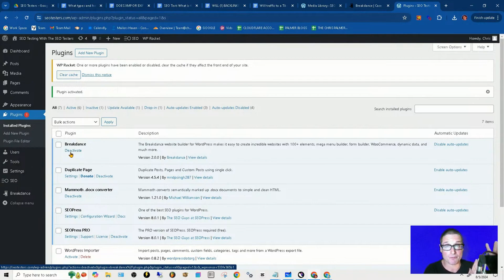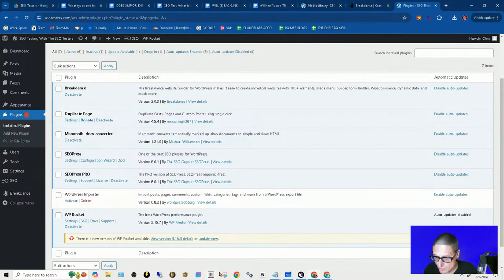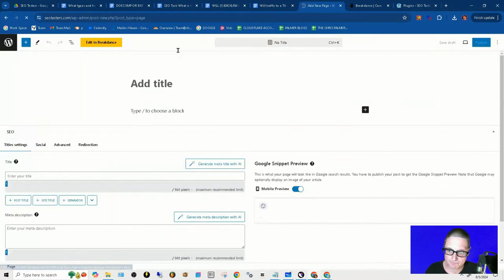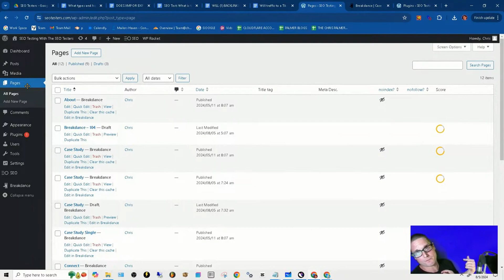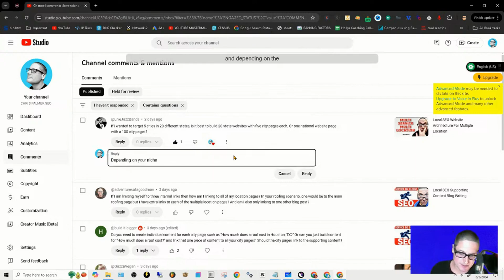Image SEO Tips: How To Bulk Import Optimized Images Into WordPress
In today's WordPress SEO for images learn how to create file names along with alt text and titles. I'll share with you image optimization of your WordPress titles along with your WordPress alt text and the names of your images.

You will learn:
1. How to optimize images
2. Upload images
3. Change ALT text of images
4. Import images and text from Google
5. WordPress SEO tips

 A lot of times image optimization is overlooked but it can be absolutely imperative to optimizing your pages to the best of their ability. This video gives a small twist on how to upload videos. Ill be using Google Docs importing to your WordPress installation.

 Along with that I'll share with you how to change titles alt text names and all of the other optimizations that you can do inside of Wordpress.

I hope this video was helpful if you have any questions related to Wordpress search engine optimization or image optimization feel free to go ahead and ask in the section below.

Chris Palmer
Broad St
Tamaqua Pa 18252